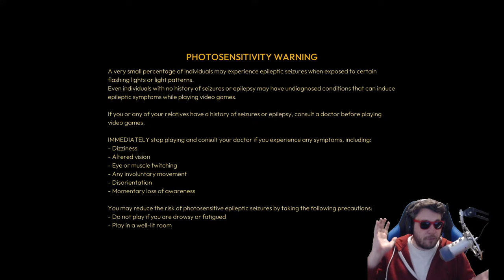They FINALLY RELEASED this Open-World Base Building, Crafting & Farming Game - Lightyear Frontier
00:00 Start
05:42 Stream Start and Info
06:22 Lightyear Frontier

Channel Guidelines
1. Be kind, civil & respectful to all & English only in chat & comments
2. No constant backseating, spamming, copy paste, or all caps
3. Read the title, description & review thumbnail for details